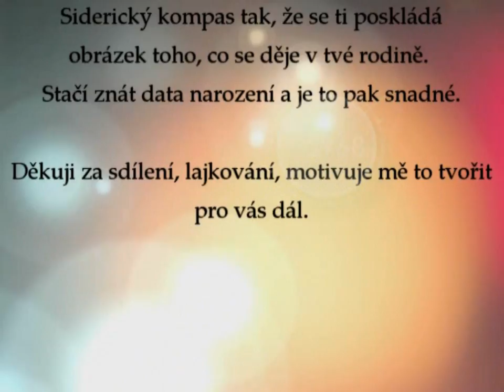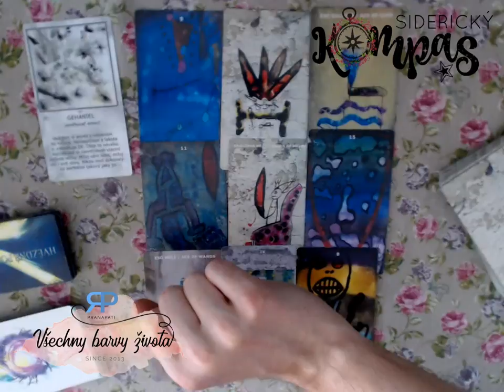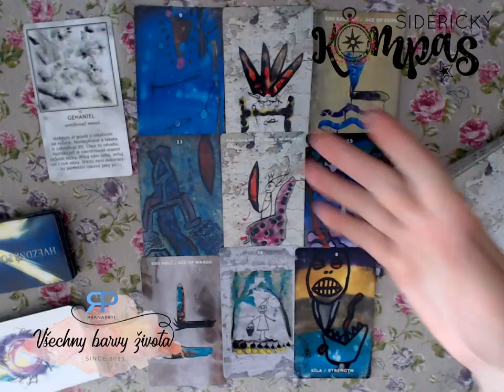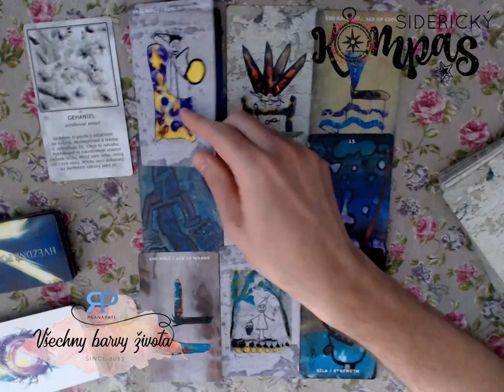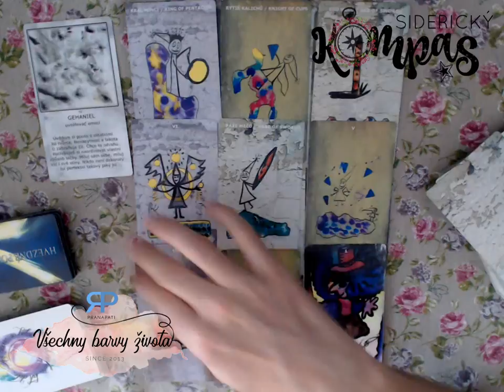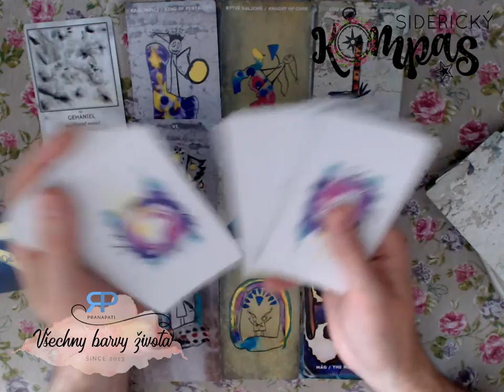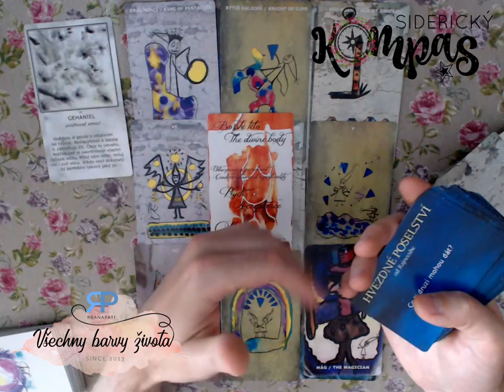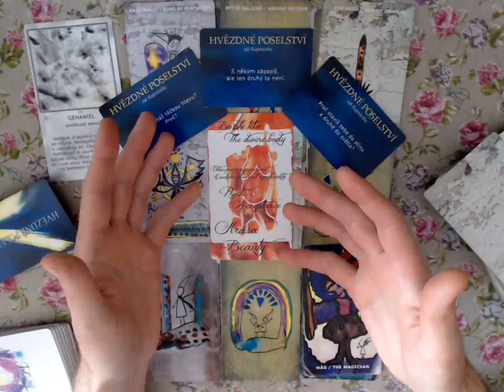Siderický kompas - Hadonoš - červenec a srpen 2018 - výklad Tarotu pana Rohlíčka